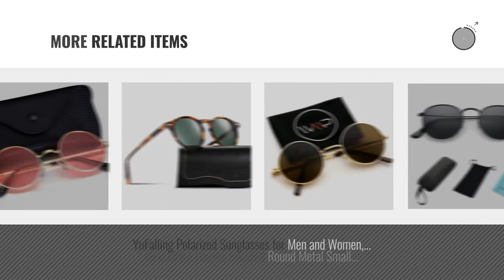Top 10 Sunglasses Round [ Winter 2018 ]: Joopin-Round Retro Polaroid Sunglasses Driving Polarized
Black Friday / Cyber Monday Joopin-Round Retro Polaroid Sunglasses Driving Polarized Glasses Men Steampunk (Black, by Joopin

Black Friday / Cyber Monday Menton Ezil Classic Small Round Fashon Metal Ozzy Elton Color Tint Style Polarized by Menton Ezil

Black Friday / Cyber Monday Small Round Vintage Mirror Lenses UV Protection Unisex Sunglasses by HMIAO (Gold Frame, by HMIAO

Black Friday / Cyber Monday Joopin-Men Retro Brand Polarized Sunglasses Women Vintage Round Sunglasses (Dark Green, by Joopin

Black Friday / Cyber Monday MLC Eyewear Retro Vintage Round Sunglasses UV400 by MLC Eyewear

Black Friday / Cyber Monday ❤Valentine's Day Gift❤Argus Le Lennon Retro Round Vintage Polarized Vintage Sunglasses by Argus Le

Black Friday / Cyber Monday FEIDU-Men Round Retro Polarized Sunglasses Women Vintage Sunglasses FD3013 (Black/Black, by FEIDU